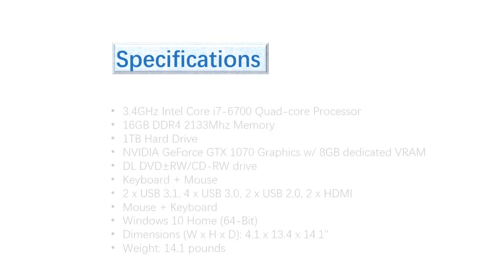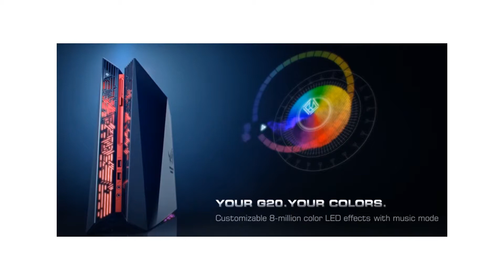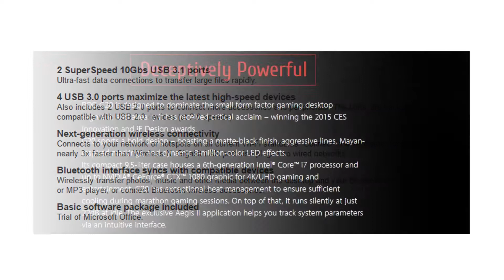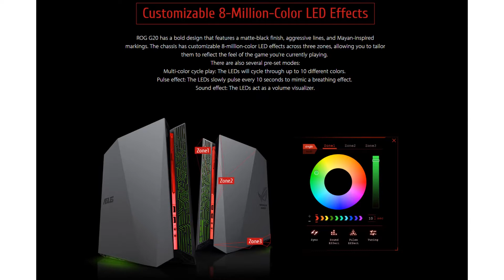Ultimate Asus ROG G20CB B21 Gaming Desktop i7 6700, 16GB DDR4, 1TB HDD, GTX 1070 Overview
banggood ($6.59 ) - ASUS Original 35mm

Aliexpress  - Ultimate%20Asus%20ROG%20

Ebay ($270.0 ) - ASU

Amazon DE - Ultimate Asus ROG

Amazon UK - Ultimate Asus ROG

Amazon CA - Ultimate Asus ROG